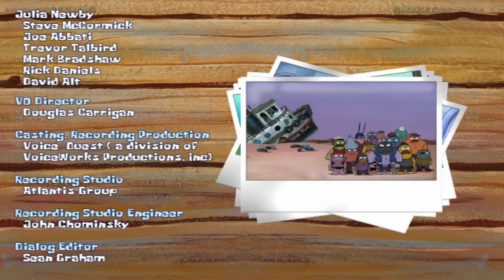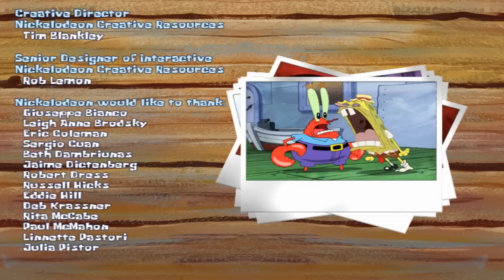Let's Play Spongebob Schwammkopf: Der Film - [German][HD] - #013 - Finale - Fühl den Groove!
► Spongebob Schwammkopf : Der Film

► Das Video hat dir gefallen? Dann kannst du mich mit einem Kommentar, einem Abo, einem Daumen oder einem Favo unterstützen!